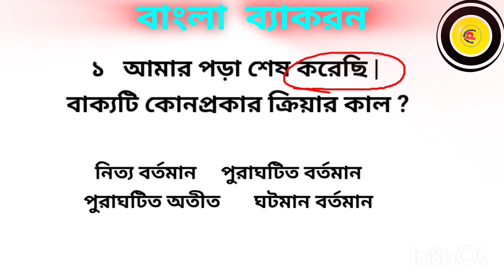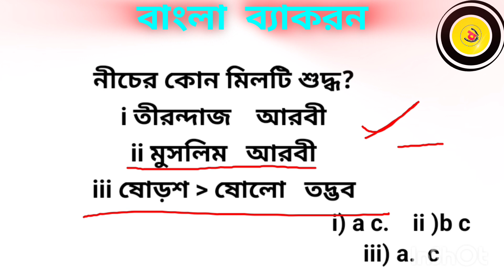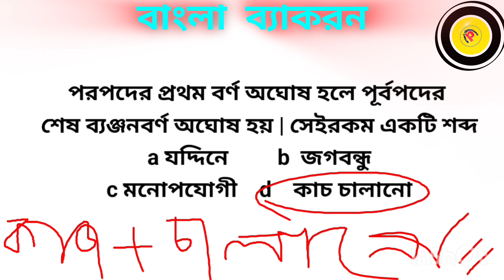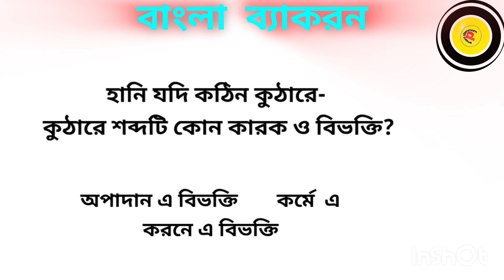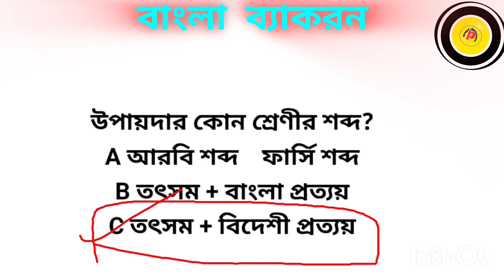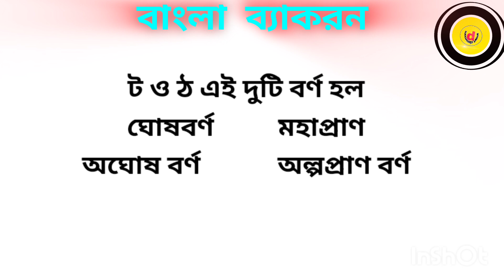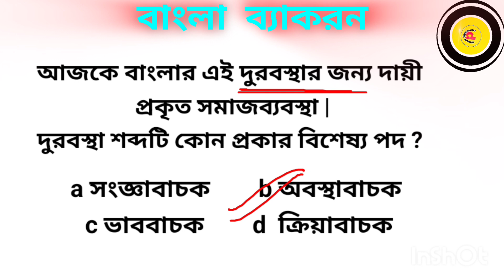SLST BENGALI MOCK TEST |💥SLST NEWS I PSC BENGALI GRAMMAR PREPARATION 2024 I Partha sir I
SLST BENGALI MOCK TEST |💥SLST PSC BENGALI GRAMMAR PREPARATION -2024

বাংলা ব্যাকরণ Mock Test 4 Bangla Grammar, সম্পূর্ণ ব্যাকরণ থেকে, bangla Grammar, ctet bangla Grammar, ctet বাংলা ব্যাকরণ,
Assam tet ব্যাকরণ, asam tet ব্যাকরণ,

এই চ্যানেলে সকল ভিউয়ার্সকে জানাই সুস্বাগত।  বাংলা  বিষয়ের ওপর Slst ও Msc  পরীক্ষার  প্র্যাকটিস  ও  মডেল প্রশ্নোত্তর এবং বাংলা ব্যাকরণ এবং অন্যান্য বিষয় নিয়ে আলোচনা করা হয় এই চ্যানেল।।

 ধন্যবাদ।।
psmart classRoom.

🔴1st Mock Test set:-

 🔴2nd Mock Test Set:-

 🔴3rd Mock Test set:-

🔴5th Mock Test:-

part-2:-